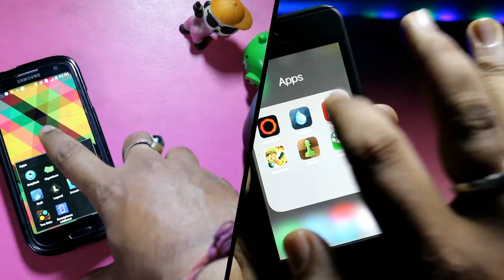My Channel Trailer ( version 1.0 )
3.twitter :@abhijitpani546